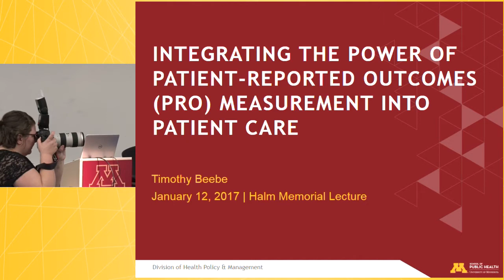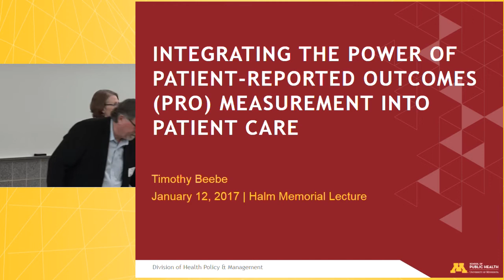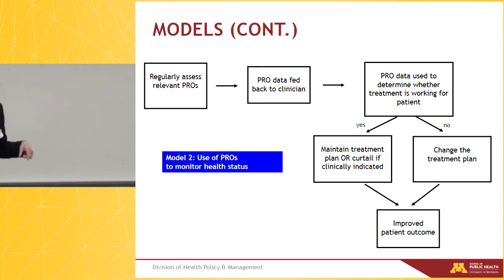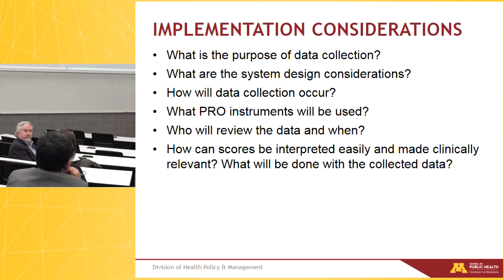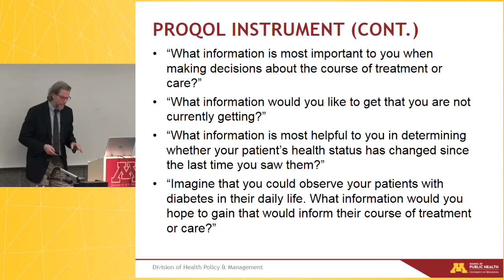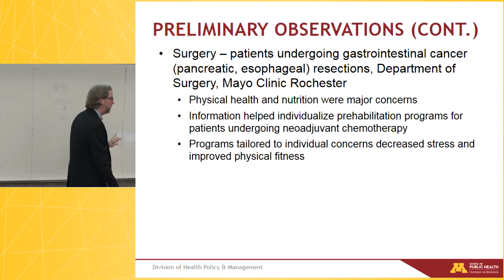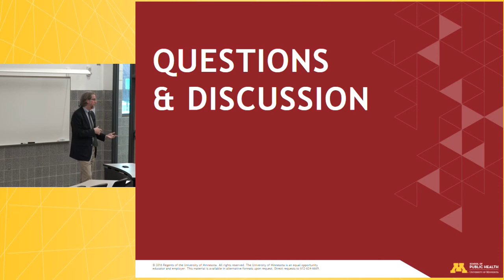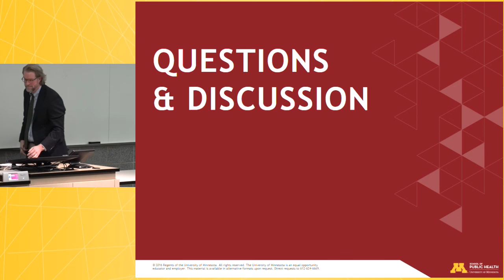Barry Halm Lecture 2017